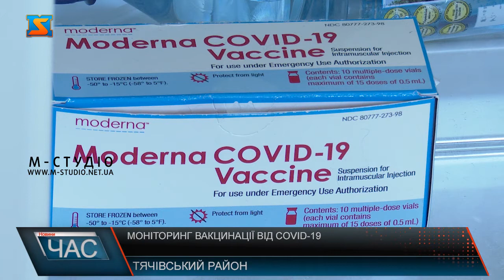Моніторинговий візит. Найнижчі показники вакцинації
Днями у громадах Тячівщини з найнижчим рівнем вакцинації в рамках моніторингового візиту побували представники обласної держадміністрації та головний епідеміолог краю. На зустрічах з місцевим активом відповідали на запитання щодо вакцинації. У трьох громадах Тячівщини – Усть-Чорнянській, Солотвинській та Нересницькій – від ковіду провакцинували всього від восьми до десяти відсотків мешканців.  Це одні з найнижчих показників по Закарпатській області.Щоб з’ясувати  причини такої статистики, допомогти інформаційно та спростувати антивакцинальні фейки, які поширюються в інтернеті, у цих громадах за дорученням голови Закарпатської ОДА Анатолія Полоскова побувала моніторингова група у складі фахівців обласної державної адміністрації та епідеміологів.Тому задля уточнення даних щодо кількості вакцинованих у громадах пообіцяли надати інформацію про вакцинацію заробітчан, які перебувають за кордоном.Члени моніторингової групи кажуть: в інформаційному просторі пересічних громадян  побутують чимало міфів стосовно профілактичних щеплень. Тож надають офіційну інформацію Міністерства охорони здоров’я. Найчастіше місцевих цікавлять питання щодо протипоказів до вакцинації від Ковіду.   Таку інформацію отримують саме з вуст фахівців, а не диванних експертів.Медики кажуть: вакцинація – це найефективніший спосіб захисту від коронавірусної інфекції, який рятує життя та сприяє легкому перебігу захворювання. Тож шукаючи відповіді на власні питання щодо щеплень, варто довіряти лише надійним джерелам інформації.